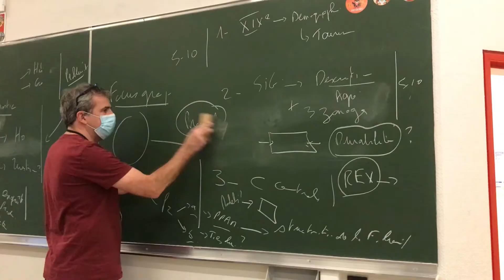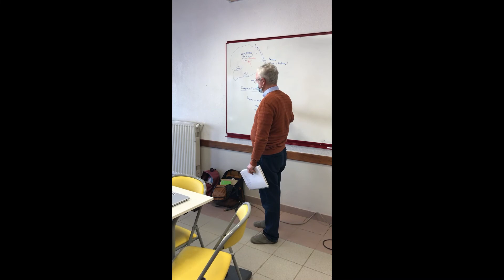Projet territoire 2022 : Le Lubéron